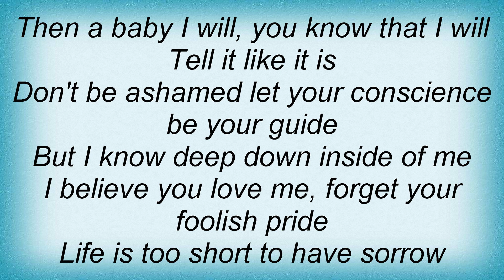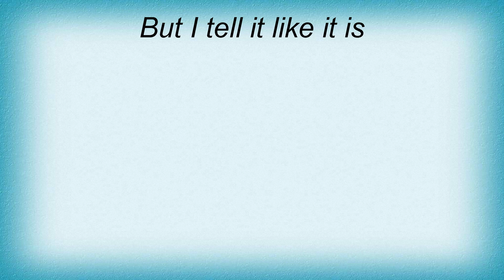Billy Joe Royal - Tell It Like It Is Lyrics_1